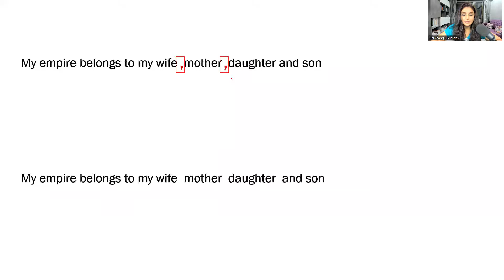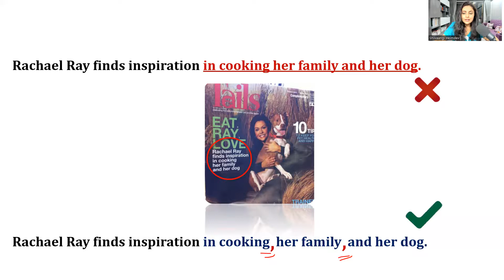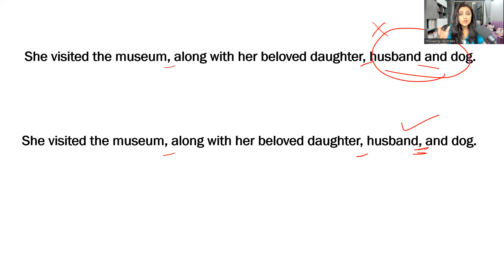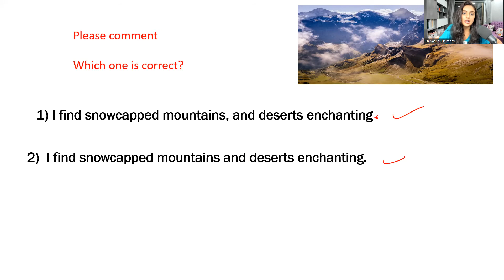A Comma can change your life.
Punctuations play a significant role in written English.
In this video, we shall uncover the importance of commas in property papers and other relevant documents.

To uplift your English quotient you may go through our free training,